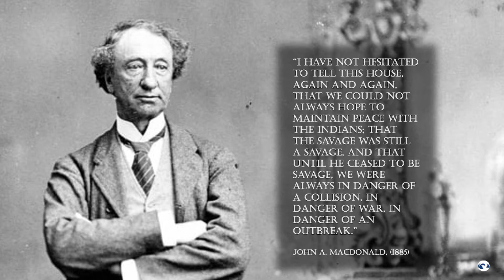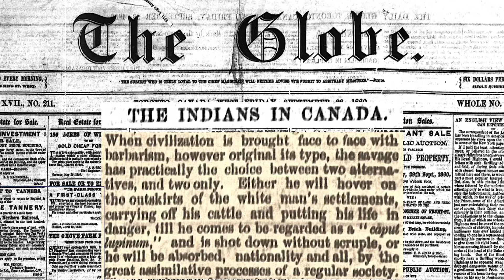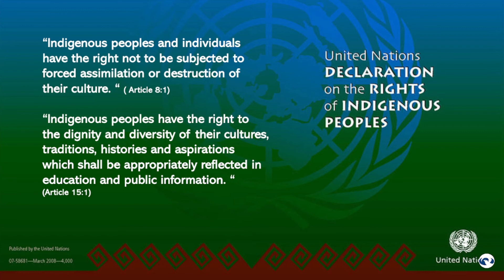Indigenous Lesson #5 - "A New Promise" with Rev. Stephen Milton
Canada’s earliest legislation concerning Indigenous people seems designed to wipe out their culture. In this week’s learning time, we look at the attitudes about Indigenous people found in newspapers in the 1860s. Editorials reveal that the “educated” class believed that Indigenous people had no future  - an assumption that has been proven to be entirely incorrect.